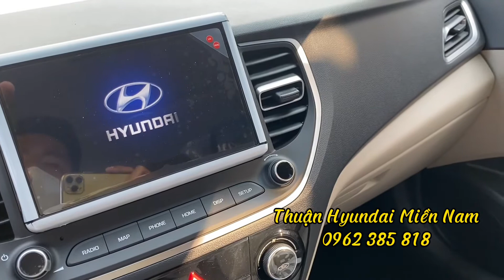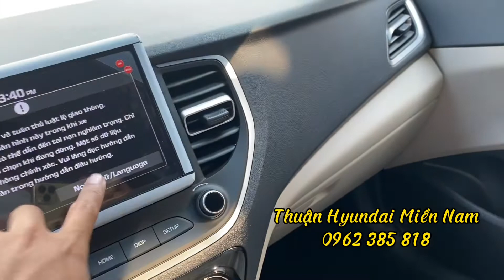Giá Xe ACCENT 2022 - Chi tiết ACCENT 2022 đặc biệt màu Trắng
Gồm 4 phiên bản
- ACCENT 1.4 MT BASE giá 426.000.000
-ACCENT 1.4 MT FULL giá 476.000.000
- ACCENT 1.4 AT TIÊU CHUẨN giá 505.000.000
- ACCENT 1.4 AT ĐẶC BIỆT giá 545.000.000
Là dòng xe bán chạy nhất phân khúc B Sedan với nhiều trang bị tiện nghi
Để biết thêm chi tiết về chương trình khuyến mãi của dòng Xe Hyundai Accent